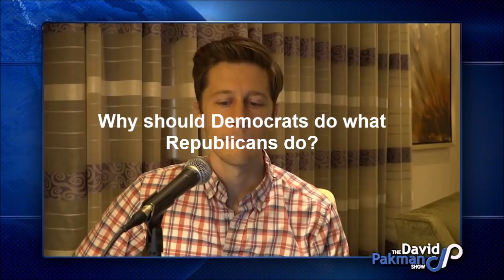Pompous DAVID PAKMAN Doubles Down On FAILED Dem Party Reform; Calls It 'Winning'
Marcus Conte for United States Senator for New York:
- 100% Election Justice & Integrity